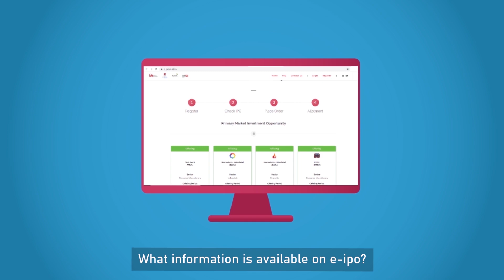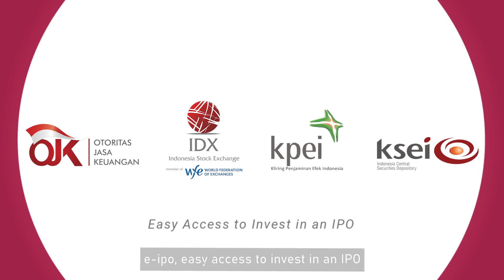Baru! e-IPO (Electronic Indonesia Public Offering)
Kini hadir e-IPO (Electronic Indonesia Public Offering)!
Sebuah sistem penawaran umum saham secara elektronik berbasis web yang mudah dijangkau oleh investor.

Yuk simak video ini untuk lebih mengenal lebih lengkap mengenai e-IPO.